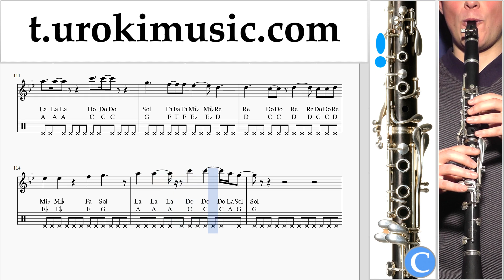How to play Halle - Angel on Clarinet Tabs Notes Solo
How to play Halle - Angel on Clarinet Tabs Notes Clarinet Tutorial Solo Finger Chart for Beginners um-a703. Please write in this form, how to make lessons more useful to you howtoplayclarinet clarinetlessons um-a703